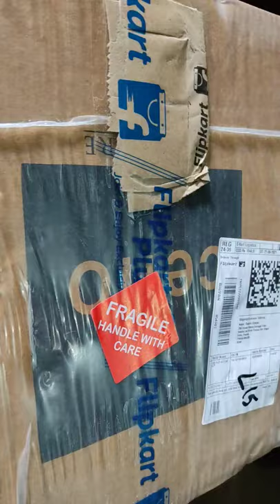Unwrapping of Cello Plates Dinner Set 18 PCS (Blue Swirl) 🔥🔥/sanchitakumari / /celloplate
Hii guys please visit my YouTube ▶️channel (Sanchita kumari) and watch the video🎥 , if u like the video then hit the like button 👍 and share to your friends and subscribe my channel ♥️
1.Like this video 🎥 if you like it 👍

Do let us know what you want in other video🎥 in the comment box 📦
Your queries.
Cello Plate
Cello Plate of 18Pcs (Blue swirl)
Please🙏 motivate and support to our channel..
Thank U ...❤❤🙏